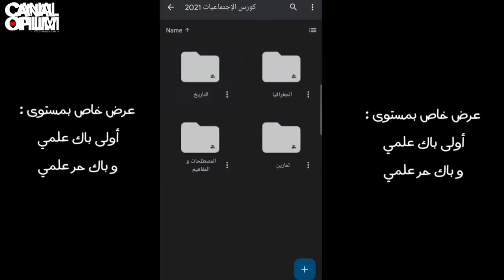فقدتي الحماس فالقراية ، هاك الحل غاتجيب نقط مجهدة هاد المرة !